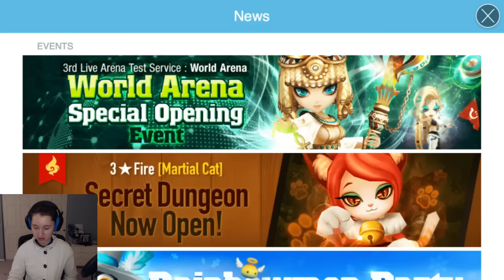Summoners War: Path to Decency EP45 - X-mas pack summons, TOAN summons, almost G1 in arena!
Summons: 38:43

Farmable G3 defenses:
1) x2lazy2die gives good advice on Reddit, you're gonna have to go thru his post history. He uses double fire mummy
2) Xxdragonx is a G3 player who x2lazy2die mentioned, he uses double rina
There was also some talk about fria/chloe but I'm not sure what the exact team comps were. Both these players are on the global server.

For more information on my progression/how much money I spent, check out my YouTube 'about' section, my Twitch.tv page, or my pastebin!